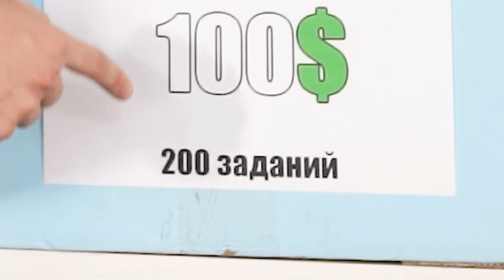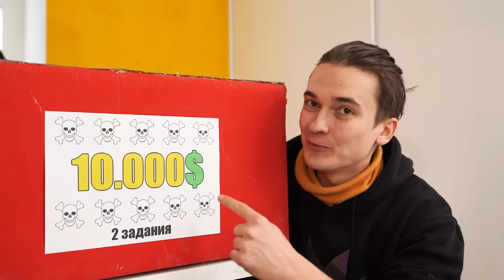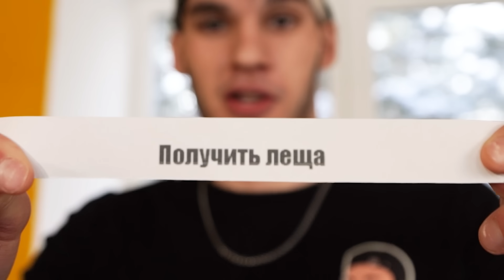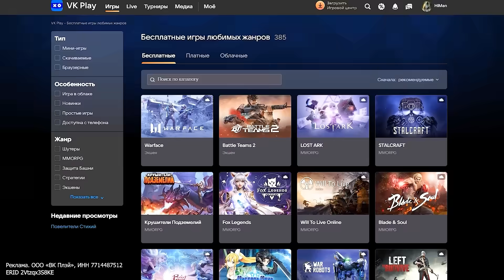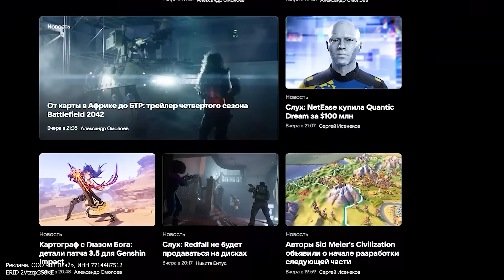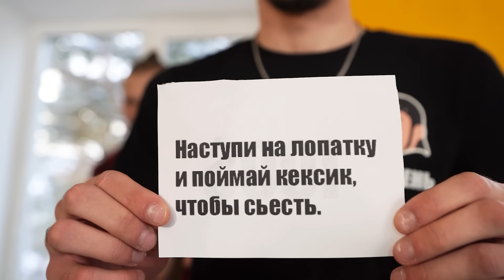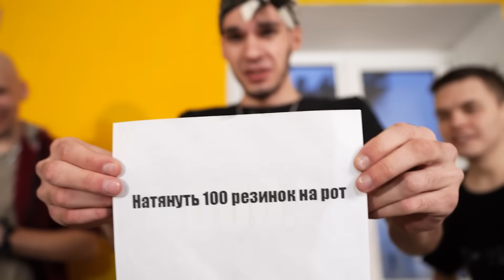1000 ЭКСТРЕМАЛЬНЫХ ЗАДАНИЙ за 10$ 1000$ и 10.000$ ( реально экстремальные с: )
VK Play – платформа, которая объединяет в себе все грани гейминга. Играй. Смотри. Побеждай.

Реклама: ООО "ВК Плэй", 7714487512, ERID 2Vtzqx3S8KE

Привет, это челлендж в котором нужно выполнить 1000 ЭКСТРЕМАЛЬНЫХ ЗАДАНИЙ за 10$ 1000$ и 10.000$ ( реально экстремальные с: ) за 24 часа!)